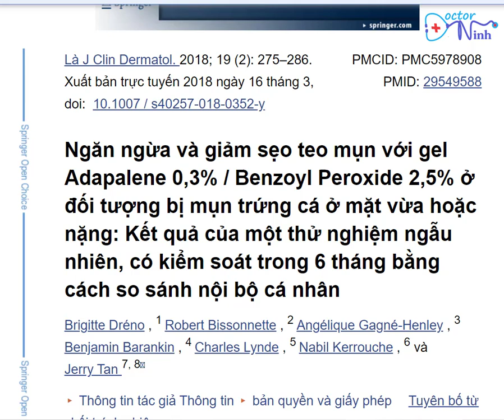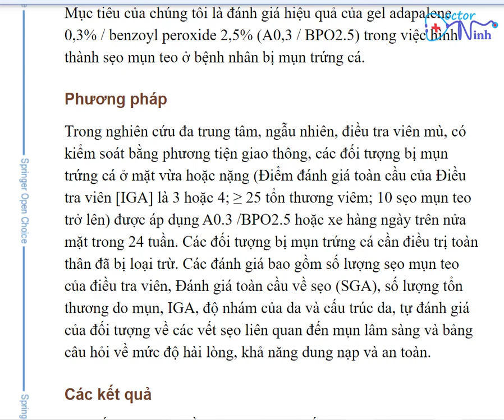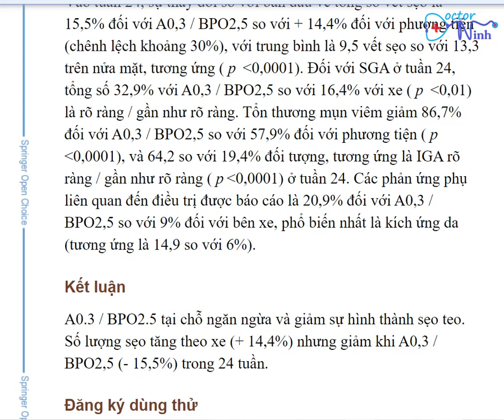2 hoạt chất kem trị sẹo hiệu quả 30% đầy sẹo được nghiên cứu y học | Dr Ninh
Folow fanpage Dr.Ninh tại đây, cùng chia sẻ kiến thức sức khỏe nhé